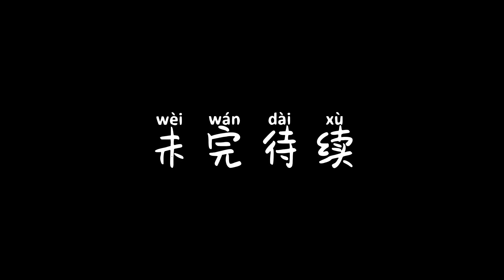退休旅居自驾游，不管停车在哪里，都要搞好环境卫生。